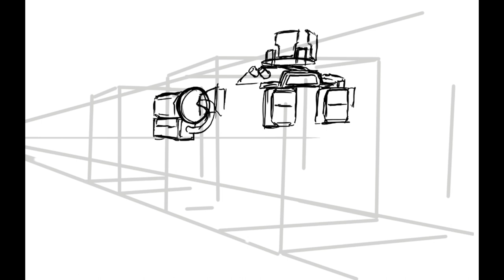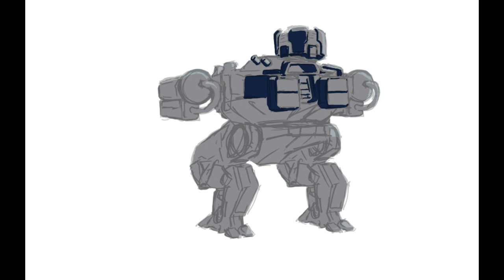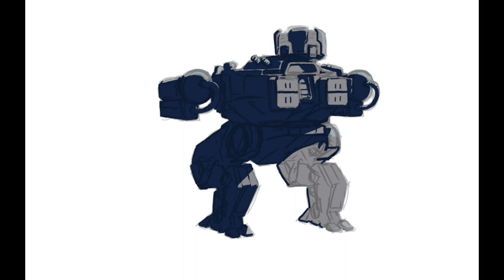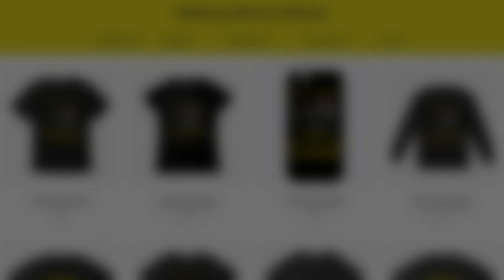War Robots SCORPION vs LANCELOT [timelapse drawing]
like what you see? this drawing is available on my new store "Walking Warrior Robots", visit the link below to check it out!